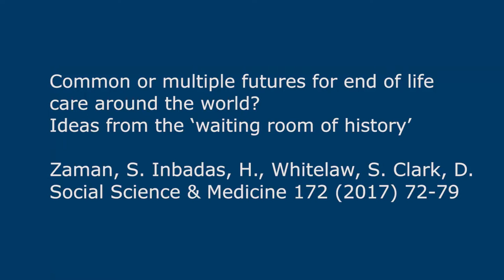Common or multiple futures for end of life care around the world?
Dr Shahaduz Zaman of the University of Glasgow End of Life Studies Group introduces his paper, 'Common or multiple futures for end of life care around the world? Ideas from the ‘waiting room of history’.
This article was published in Social Science & Medicine in January 2017 and is available as an open access document

The authors are Dr Shahaduz Zaman, Rev Dr Hamilton Inbadas, Dr Alexander Whitelaw and Professor David Clark. All are members of the University of Glasgow End of Life Studies Group, based on the University's Dumfries Campus.

This research is part of the Global Interventions at the End of Life study, funded by the Wellcome trust and led by Professor Clark.

Highlights of the article are:

•    Post-colonial perspective re-frames debate on the future of global palliative care
•    Provides innovative critique of global rankings of ‘quality of death’
•    Advocates multiple futures for end of life care in different settings
•    Applies much needed theoretical approach to debates on global end of life care